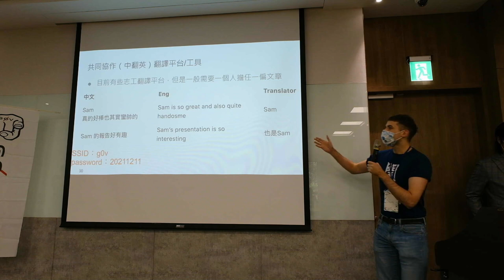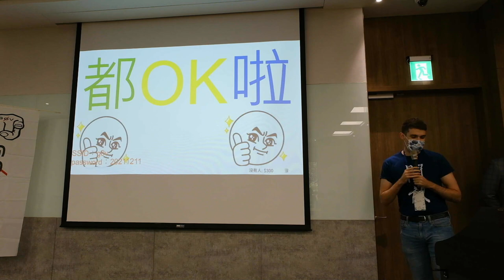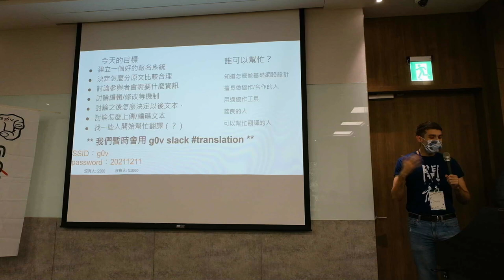g0v tw hackath47n — 提案 — 歷史好庫協作翻譯 ／ Sam (ㄙㄚㄇ） — 板橋油庫口黑客松